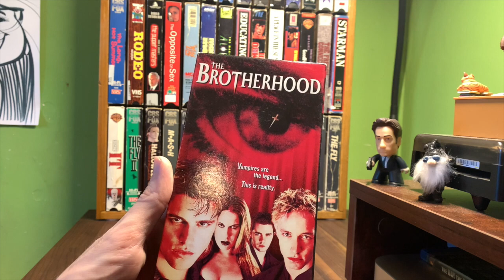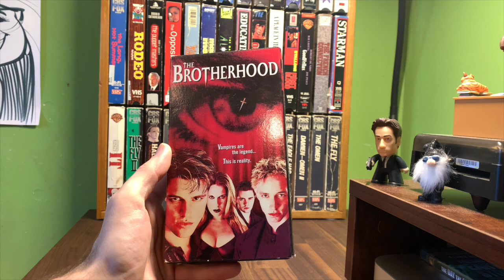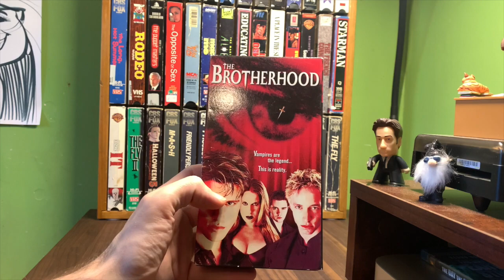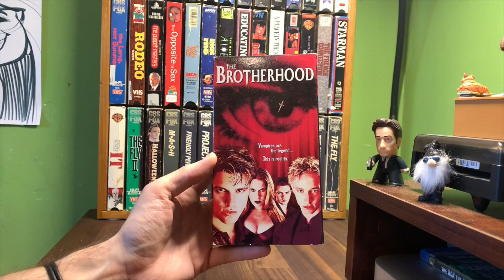[0324] THE BROTHERHOOD (2000) VHS [INSPECT] [thebrotherhood thebrotherhoodVHS]